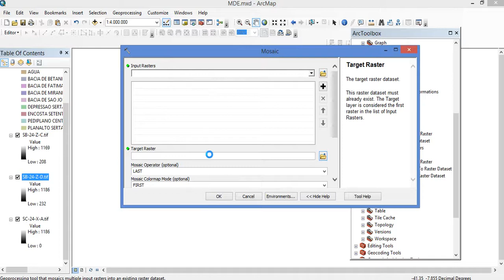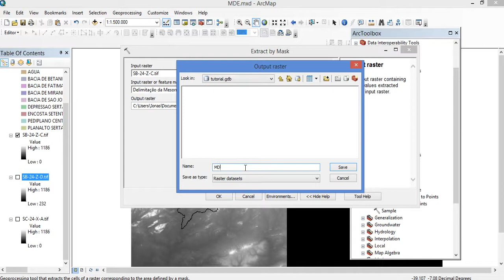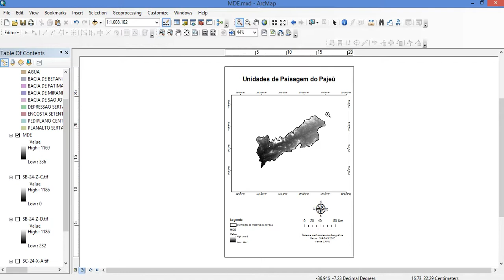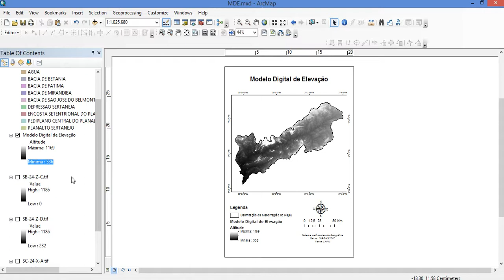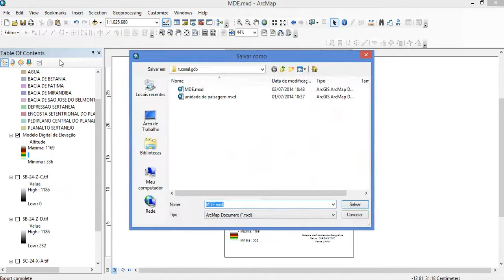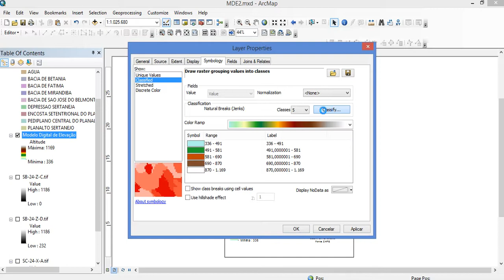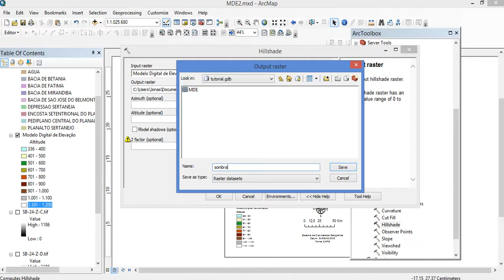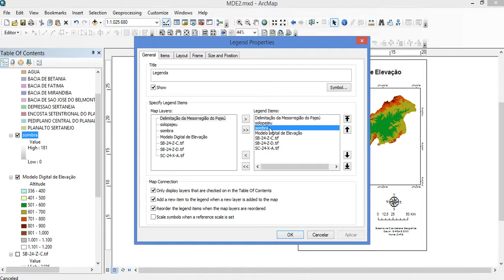Tutorial 6 mapas MDE - Arcgis